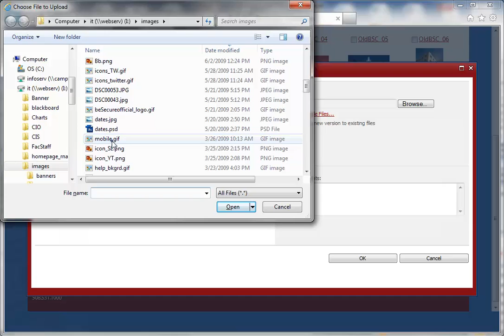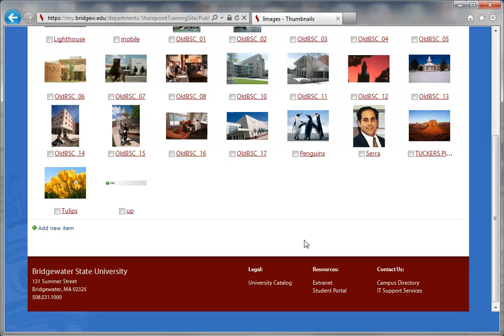SharePoint 2010: Upload an Image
This video demonstrates how to upload an image in SharePoint 2010.